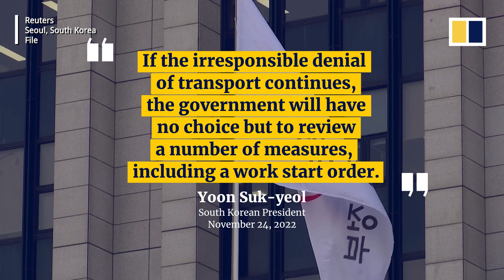South Korean president warns of crackdown on crippling trucker strike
Thousands of unionised truckers in South Korea kicked off their second major strike seeking better pay and working conditions in less than six months on November 24, 2022. The action is already disrupting supply chains across the world's 10th-largest economy, affecting carmakers, the cement industry and steel producers. South Korean President Yoon Suk-yeol warned that the government might crack down on the truckers and  force them to return to work or face fines or jail time.